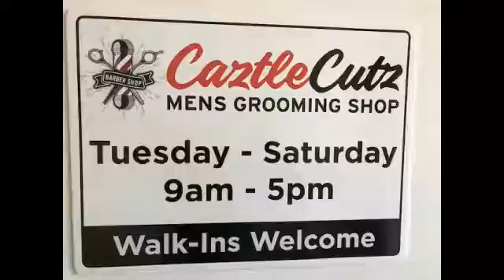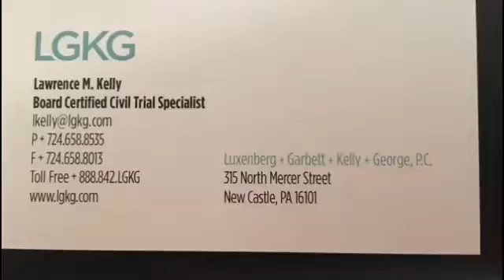NCTV45’s Focus NC Today: Independence Self Reliance and Freedom